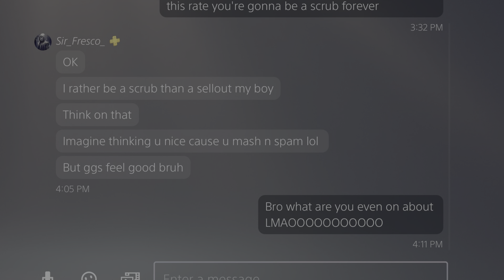I Found ANOTHER Raging Scrub In Street Fighter 6